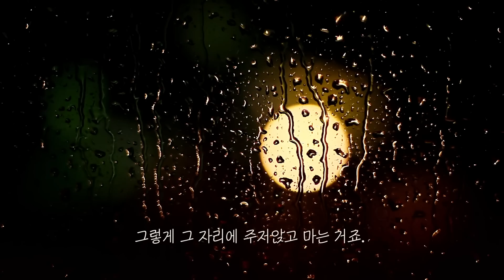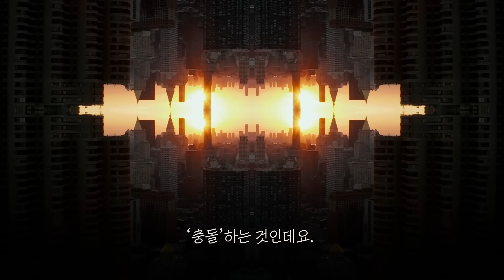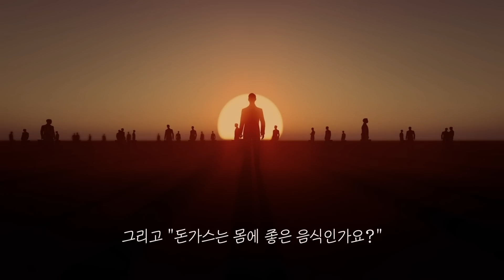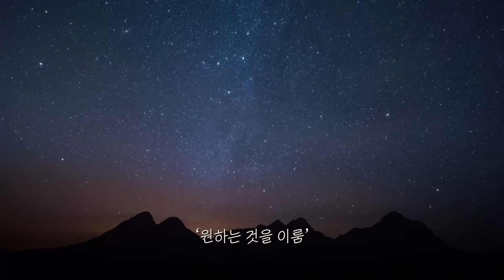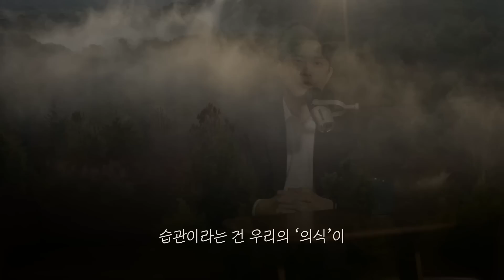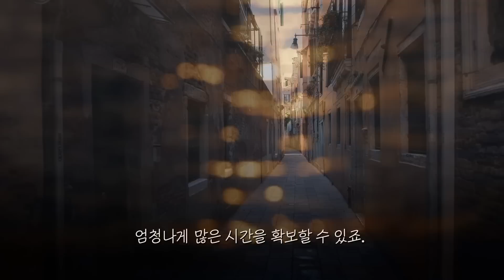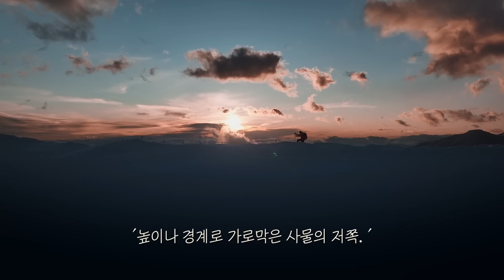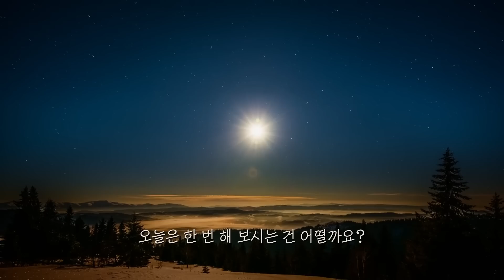'태도가 전부'라는 말이 사실인지 분해해 봤습니다